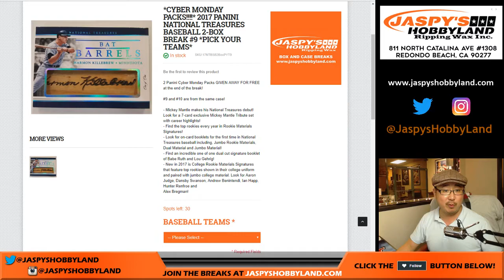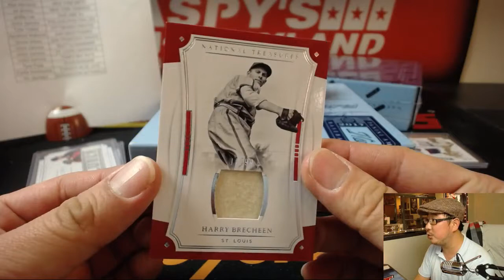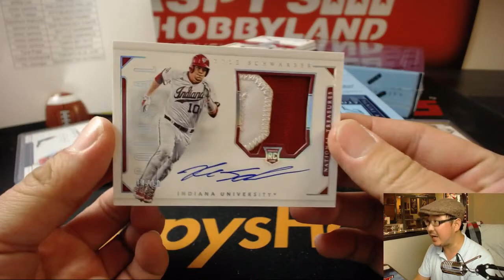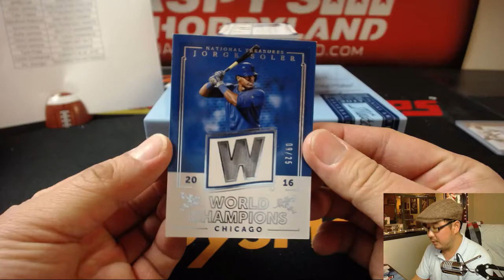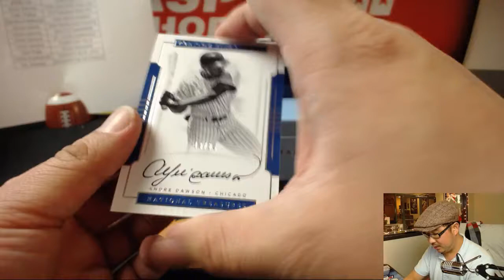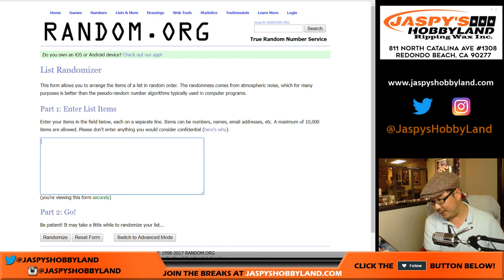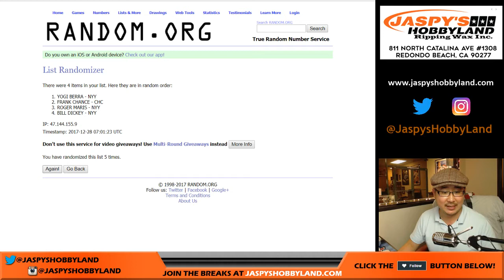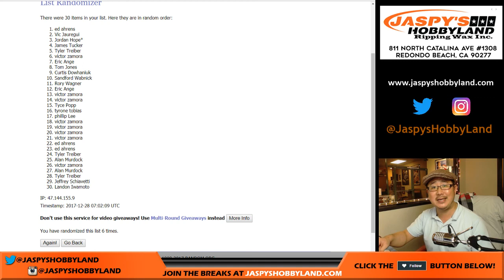We., 12/27/17 [2Box PYT] #8 - 2017 Panini National Treasures MLB Baseball